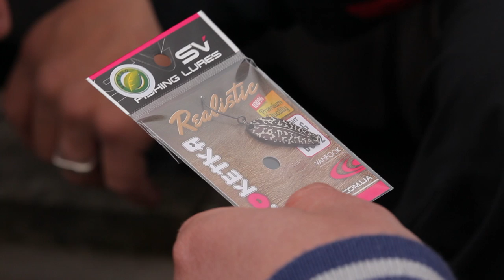"Ловля радужной форели на колеблющиеся блесна" \ "По простому о сложном" - 8 серия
Тема программы: "Ловля радужной форели на коммерческом водоеме". Программа посвящена обсуждению удилища, катушки, оснасткам и колеблющимся блеснам для ловли радужной форели.